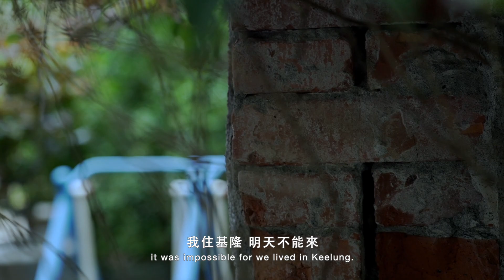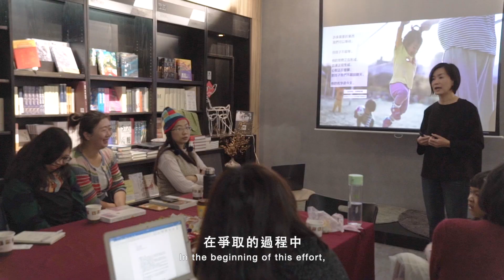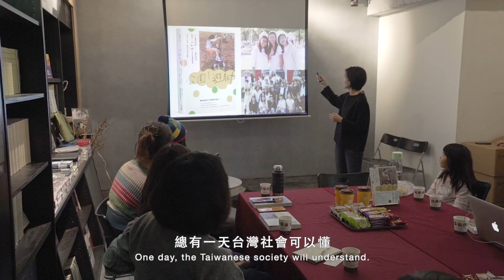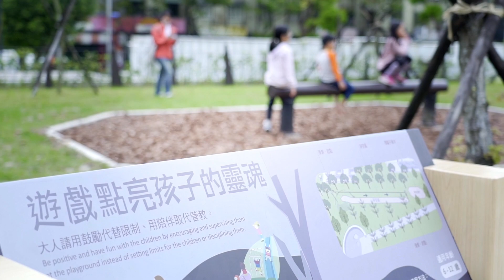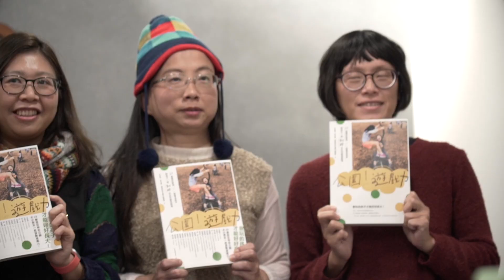臺灣還我特色公園行動聯盟｜用遊戲守護孩子的童年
「特公盟不只是要回磨石子溜滑梯，也不只是要一個一場場的遊戲場，我們要的是孩子在這個空間裡面不要再被隱形了。」

特公盟由幾個志同道合的媽媽聯手，他們看見，城市裡的公園多是罐頭遊具，數量也有限，孩子常常短暫玩一玩就沒有了。為了推動大家對公共空間的想像，他們努力來到第六年，終於有改變，多元的遊戲空間開始有樹，磨石子滑梯也回來，高的溜滑梯、高的攀爬架也出現，公園不一樣了，城市的容貌也不一樣！

「我們怎麼看待兒童是一個獨立的個體，他知道他的聲音是可以出來的，而且是大人會聽的。」

誰說兒童的聲音不重要？特公盟除了推動改變公共設施，更是從聽聽兒童的聲音為出發。期待有更多友善兒童的公共設施改革、資源加入，以及越來越多北市以外的縣市，也開始因應群眾呼聲關注罐頭公園議題。

導演：陳惠君
副導：黃思婷
攝影：陳譽陞、樓偉琇
剪接：郭于寧
調光：一馬
平面視覺設計：小大創意
製作公司：喜果創意股份有限公司